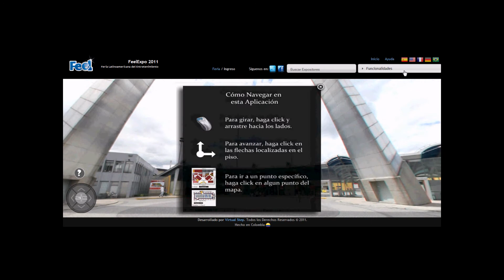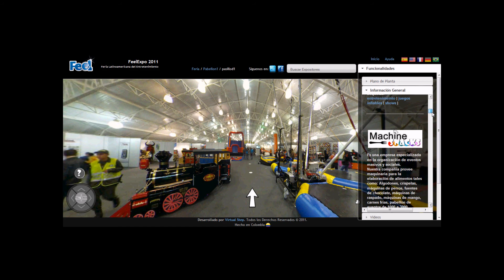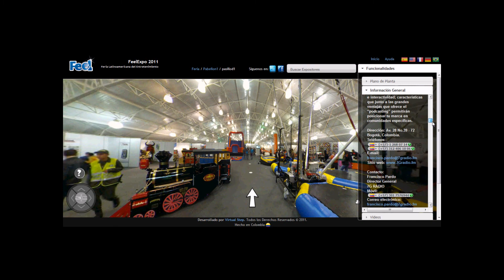VirtualStep la evolución de una gran idea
Presentación VirtualStep